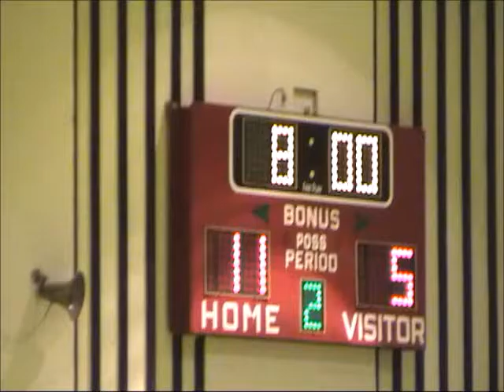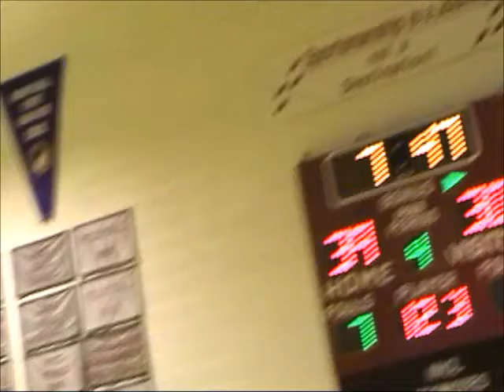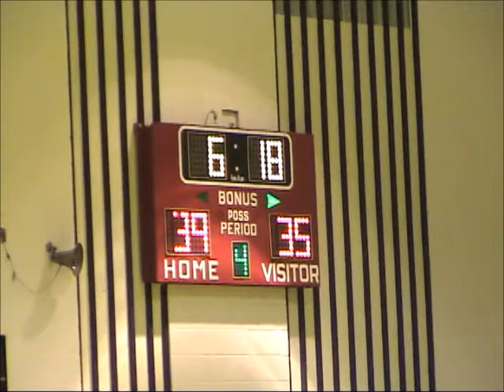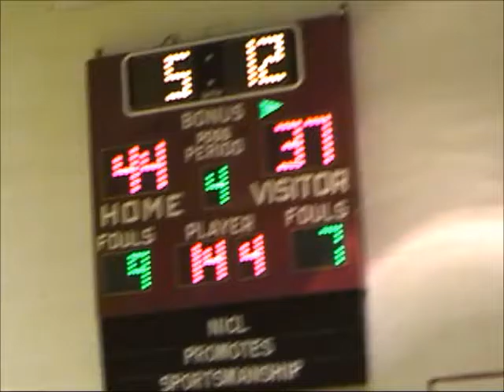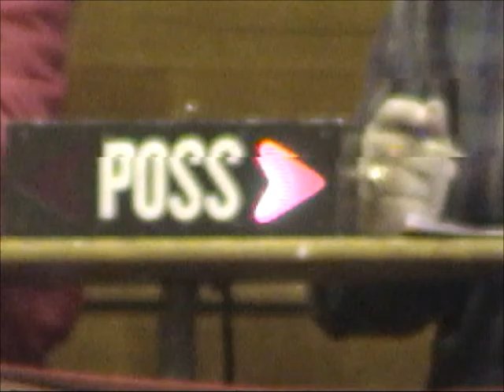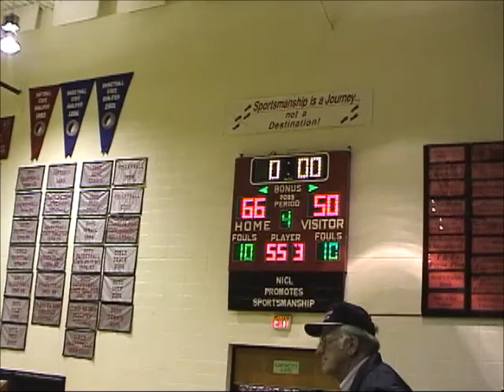2002 01 12 AP BB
.not enough. tape.